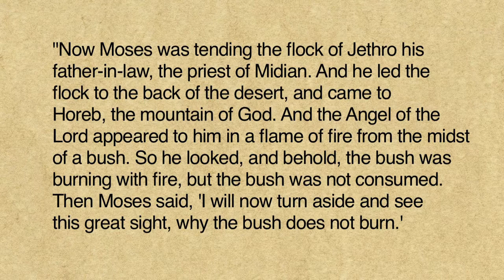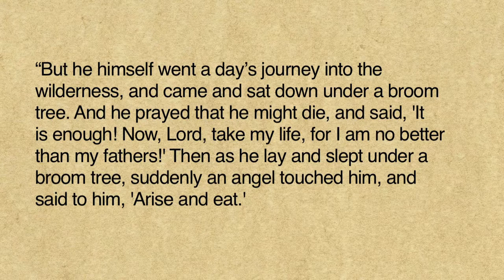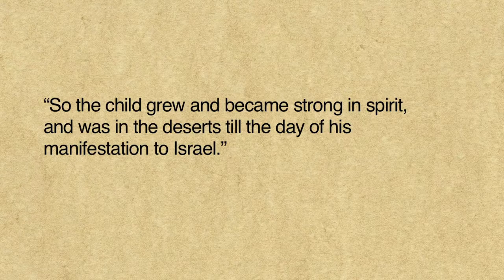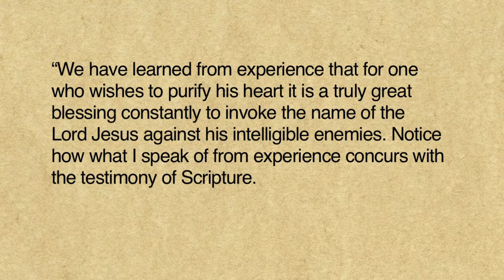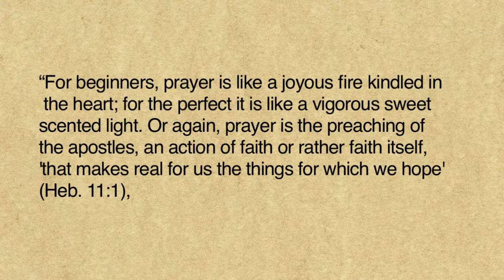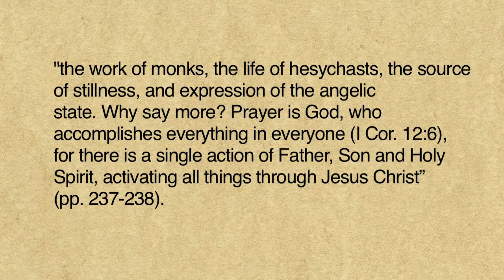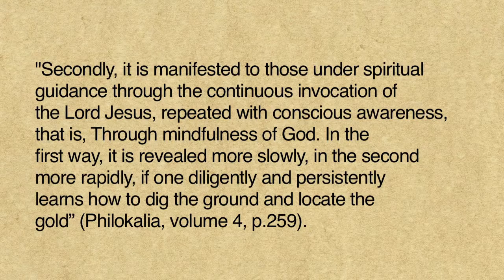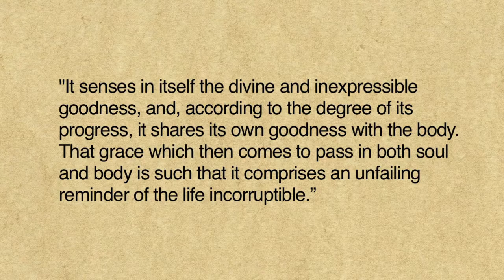The Jesus Prayer (1): Background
In the first in a series of four talks on the Jesus Prayer, Fr. David Smith talks about the biblical and historical background of the prayer.  Fr. David is a Greek Orthodox priest in Syracuse, NY.